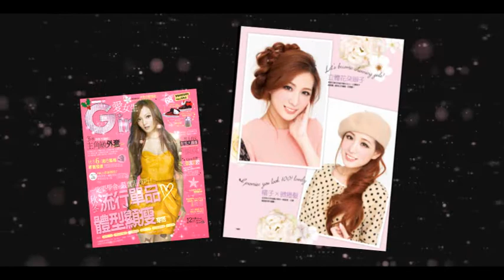愛女生12月號❤最受歡迎的大地色眼妝 用Party Smoky Eyes引爆冬日熱情❤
充滿歡樂的12月，等待著妳的是不間斷的聖誕禮物交換party，還有迎接2013的跨年狂歡，就算寒風來襲也絕不能讓妳的熱情熄滅，為了持續一整晚讓自己看起來深邃Perfect，不暈妝變熊貓，且絕不脫妝變淡妝的Party Smoky Eyes，神手Kevin老師現就要公開跑趴專用－眼妝秘技，千萬別錯過!